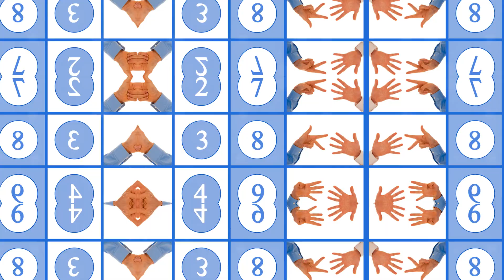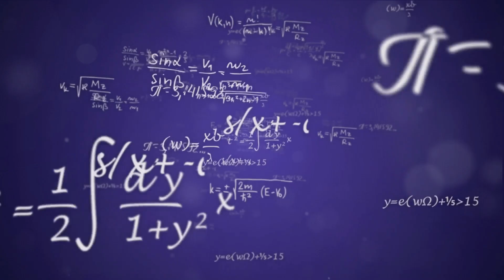Mind Bending Riddles of the Universe!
🚀 Greetings, cosmic explorers and philosophical pioneers! Welcome back to The Riddle Channel, your premier destination for delving into the enigmas that have captivated the human mind throughout history. In today's special episode, we embark on a journey through the most profound and controversial riddles of the universe.

🌟 From the boundless mysteries of infinity to the enigmatic puzzles of consciousness, each topic we explore today challenges the limits of human understanding and expands the horizons of our curiosity.

🧩 Featured Mysteries:
1️⃣ Infinity and Beyond: What lies beyond the reach of our universe? How does the concept of infinity alter our perception of existence?
2️⃣ The Consciousness Conundrum: What is consciousness? Can science and philosophy ever fully explain the nature of awareness?
3️⃣ Quantum Quandaries: Delve into the peculiarities of quantum mechanics—where particles can exist in multiple places at once and affect each other instantaneously over vast distances.
4️⃣ The Paradoxes of Time: Explore the riddles of time travel, temporal loops, and the very nature of time itself.
5️⃣ Mysteries of Black Holes: What secrets do black holes hold? Are they portals to other universes or cosmic dead ends?

🔭 Each topic is an invitation to think deeper, question reality, and engage with the world in ways we might never have imagined.

💬 We encourage you to share your theories, thoughts, and discoveries in the comments. Engage with other curious minds and let's build a community that thrives on the thrill of intellectual exploration.

The Riddle Channel is your guide to the unknown, the unexplained, and the unimaginable.

👋 As we conclude today's voyage into the mysteries of the universe, remember that every question and every riddle brings us closer to understanding the vast complexities of our world. Keep questioning, keep wondering, and most importantly, keep exploring. Until next time, stay curious and stay amazed. Farewell, intrepid seekers of truth! 🌠✨